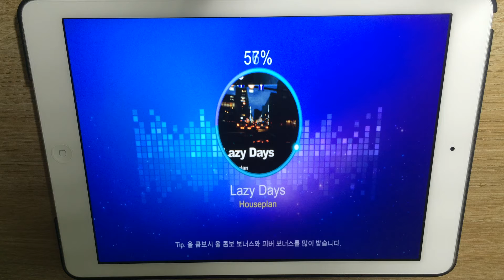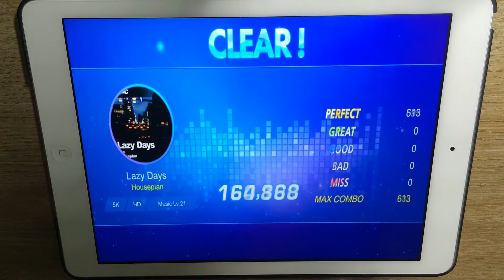[Music & Beat] (O2Jam) Lv.21 Lazy Days - Houseplan by WoongCha, EZ2AC, Rhythm Game Play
WoongCha, one of the best O2Jam players.

He played  Lv.21 Lazy Days - Houseplan, EZ2AC